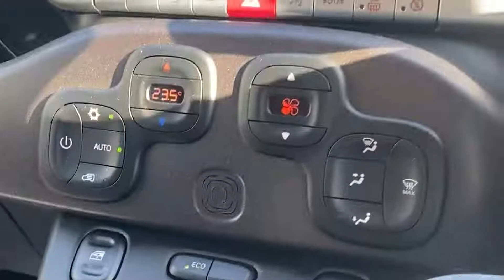【FIAT PANDA STREET 4×4】2022年1月FIAT PANDA（パンダ）が販売される【限定車】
FCAジャパンは2022年1月6日、FIATのコンパクトハッチバック「パンダ」の限定車「パンダ ストリート4×4」を同年1月15日より発売することを発表した。
パンダ乗りとしてこの件に関して思うこと